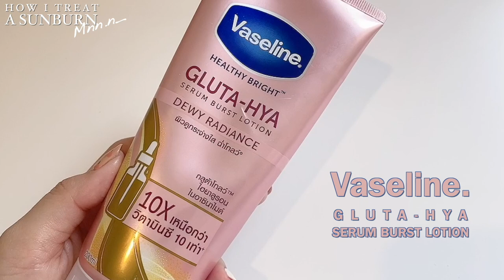รีวิววิธีกู้ผิวคล้ำเสีย หมองแดด ภายใน 1 อาทิตย์ (CC ENG) | mininuiizz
คลิปนี้มาแชร์วิธีดูแลผิวไหม้แดดให้ดีขึ้นได้ภายใน 1 อาทิย์ไปเลยจ้าา
เป็นวิธีที่นุ้ยลองแล้วเห็นผลจริงๆ เลยจะมาแชร์ให้ทุกคนดูกัน
เผื่อใครอยากบำรุงผิวให้ผิวดีเร็วๆ ลองเอาวิธีนี้ไปใช้ได้น้าา